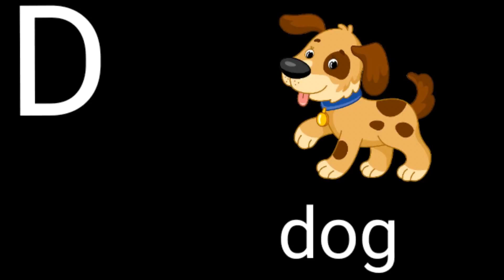Phonics Song 2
apple
ball
cat
dog
elephant
fish
gorilla
hat
igloo
juice
kangaroo
lion
monkey
nose
octopus
pig
queen
raccoon
snake
tiger
umbrella
van
watch
box
yellow
zoo